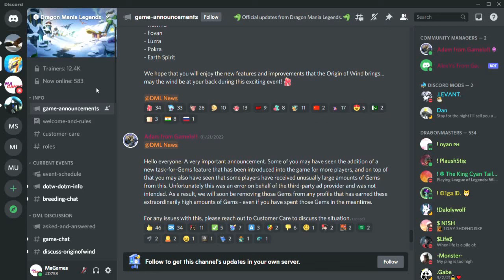DML Discord Revealed All Wind Ancient Event Dragons-Dragon Mania legends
Hi
Today DML Discord (Short Video) of Upcoming all  Wind Ancient Dragons and its Elements on DML Dml Discord official page.
Note-For more Detail visit dml discord server
Below are are the wind ancient dragons name
Nulvind Dragon
Venchu Dragon
Haumi Dragon
Fovan Dragon

Below are the event details
Jan 31 - Feb 28: Dragon Board
Rare Dice Chest Reward: Each unlocked chest will provide event currency to spend within the Dragon Board event.
Epic Dice Chest Reward the brand-new Swift Pixie Dragon!
Ancient Dice Chest Reward: Fovan Dragon pieces and Enchantment Materials, with the Ancient Dragon guaranteed after 220 opens.
Double Trouble Battles-advance the Double Trouble meter and defeat challenging battles to collect Ancient Tickets and unlock the final reward, the returning Ancient Dragon, Oi'ra!
Ancient Market- ! The Green Agate Dragon will be available, but you can also unlock the ally of the Wind Ancients, the adorable Swift Pixie Dragon
Jan 31 - Feb 28: Ancient Altar- Pokra, will be available again in the Altar. Starting from February 14, Pokra will be replaced with another returning Ancient, the Luzra Dragon
Boss Challenges!
Beat all the bosses to complete rounds, collect Windstones, and unlock the main prize.
Jan 31 - Feb 7: Get the fearsome, brand-new Laohu Dragon!
Feb 21-28: Unlock the broadly-beaked Hornbill Dragon!
Jan 31 - March 7: Ancient Collection!
Hatch and place the three new Wind Ancients - Fovan, Haumi and Nulvind - to unlock the mighty Venchu Dragon! Claim the Fovan Dragon in the Ancient Dragon Board, and summon the Haumi and Nulvind Dragons in the Ancient Altar
Special Ancient Dungeons: Jan 31 - Feb 28
Each week throughout the Origin of Wind, we'll be running special editions of the Bottomless Dungeon, where you'll find Ancient Tickets inside every chest within the dungeon

Note : All Credit given to Gameloft and his associate partner team.
Music Used in this Video: Gameloft Dragon Mania legends Game (Gameloft, Carl Vaudrin)

How to get Dragon of the week ?
DML Discord Revealed All Wind Ancient Event Dragons-Dragon Mania legends | Ancient Dragons | DML